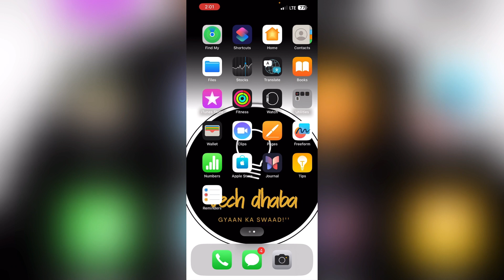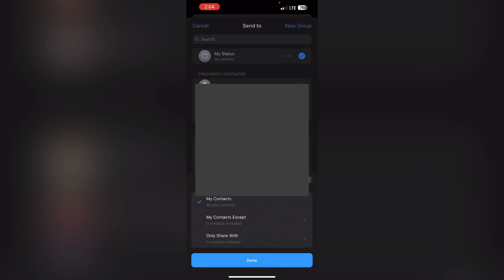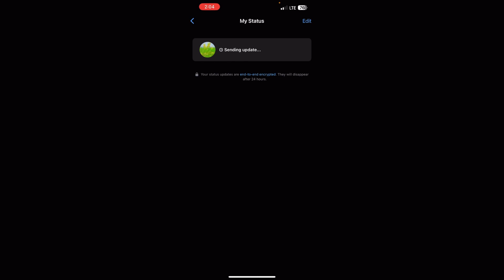How To Upload High Quality Video On WhatsApp status | HD Quality Me Video Kaise Upload Kare WhatsApp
1. Enhance your WhatsApp status with high-quality videos using our easy-to-use upload feature. With our product, you can effortlessly share videos that are crisp, clear, and visually stunning. Say goodbye to pixelated or blurry videos and impress your friends and family with the professional look of your WhatsApp status updates. Whether it's a memorable moment, a funny clip, or a breathtaking scenery, our product ensures that your videos are displayed in the best possible quality, allowing you to showcase your creativity and share your experiences like never before. Upgrade your WhatsApp status today and start uploading high-quality videos effortlessly.1. Enhance your WhatsApp status with high-quality videos using our easy-to-follow guide. With our step-by-step instructions, you'll learn how to upload videos that maintain their clarity and sharpness, ensuring your status stands out from the rest. Whether you want to share memorable moments, showcase your creativity, or promote your business, our guide will help you achieve professional-looking videos that captivate your audience. Elevate your WhatsApp status game and make a lasting impression with our tips for uploading high-quality videos.